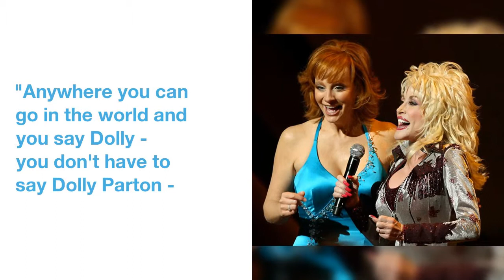Reba McEntire "Absolutely" Wants to Work With Kelly Clarkson and Dolly Parton Again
Paging  Dolly Parton  and  Kelly Clarkson.
A  country music  legend  would  love  to  work  with  you  again.
 "Touring  with  Dolly?  Wouldn't  that  be  a hoot?  Yah,  I  would  consider  that  in  a  heartbeat.  I love  Dolly Parton,"  Reba  shared  with  E!
"When  I was  doing  the  Reba  TV  show,  Dolly  spent  the  whole  week  with  us  on  set.  She  was  one  of  the  guest stars  and  that's  the  last  time  we  really  got  to  sit down  and  visit."
 "Absolutely!  Sure  I  would,"  Reba  explained.
"Anywhere  you  can  go  in  the world  and  you  say  Dolly  -  you  don't  have  to  say  Dolly Parton  -  everybody  knows  Dolly  and  everybody  loves  Dolly.  Why  wouldn't  you  want  to  hang  with  her?"